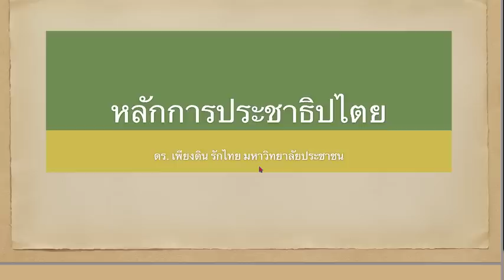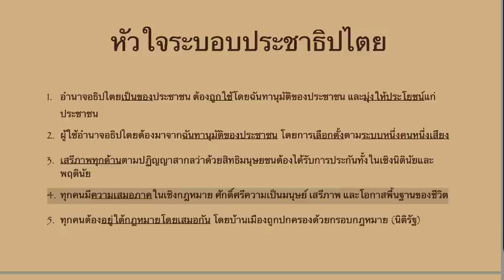คุณเข้าใจหลักการประชาธิปไตยถูกแล้วหรือยัง? ดร เพียงดิน รักไทย 30 เมษายน 2565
ใบสมัครออนไลน์ขอรับทุนเป็นลูกศิษย์ตลอดชีพของดร. เพียงดิน รักไทย

1. ร่วมเป็นสมาชิกสถานียูทูป โดยกดปุ่ม Join ที่ใต้คลิปแต่ละคลิป

2. โอนผ่านธนาคาร
ชื่อบัญชี :  Dr. Snea Thinsan
เลขบัญชี : 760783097
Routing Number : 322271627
ธนาคาร : Chase Bank

4. ส่งเงินผ่าน Western Union หรือ MoneyGram ถึงผู้รับ Dr. Snea Thinsan ประเทศสหรัฐอเมริกา

5. ส่งเช็คตามที่อยู่ข้างล่าง หมายเหตุ ขอยกเลิกวิธีการนี้ และขอยกเลิกที่อยู่ข้างล่างนี้ด้วย
 0000000